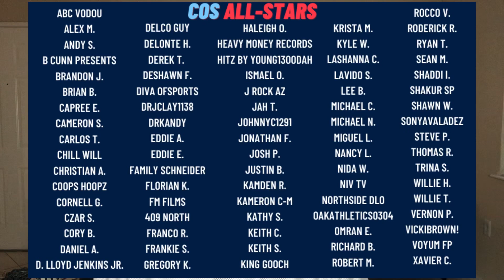Tuesday's Best Bets: NBA Player Props & Spread Picks for June 8th! (WE GET HOT TODAY!)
NBA Playoffs are here! We have our favorite player Prop Bets & Spreads for the NBA on June 8th! 2 Games today: Sixers vs. Hawks, and Clippers vs. Jazz. Austin covers his favorite player prop bets and favorite spreads to bet in the NBA today!

Good luck today! Let's make some money.

(4) If we helped you yesterday (or in general) and you're feeling generous: